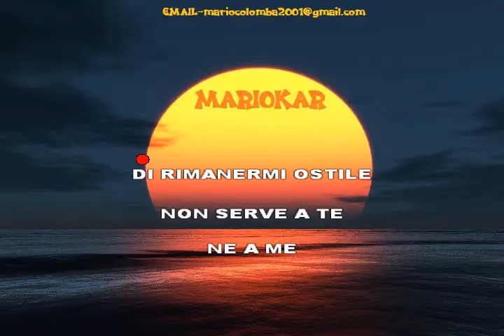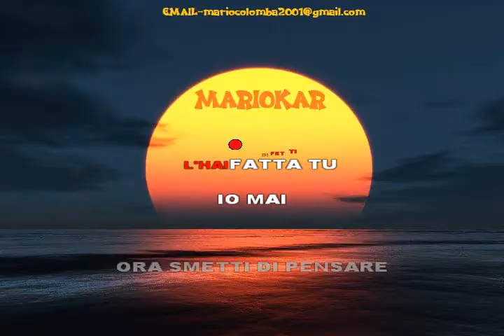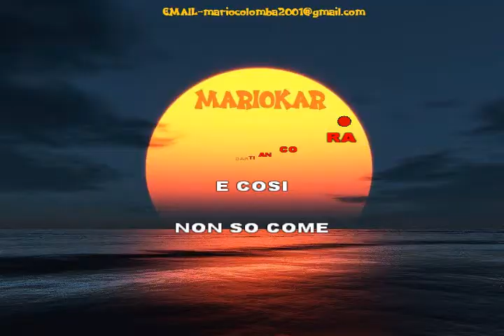Nek Almeno Stavolta karaoke